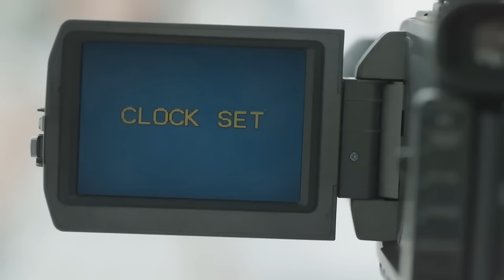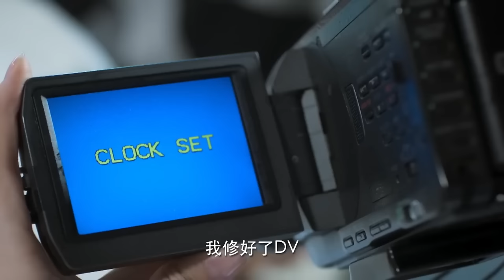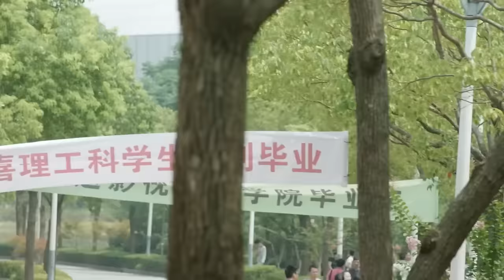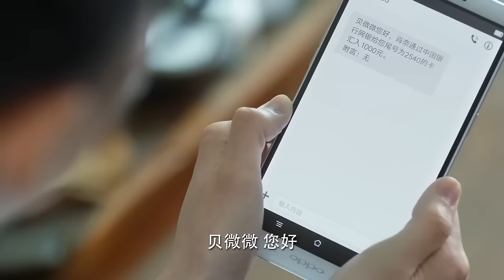肖奈大神變著法子向大家宣佈微微是自己的女朋友，校花氣得臉都歪了❤️Chinese Drama❤️杨洋&郑爽